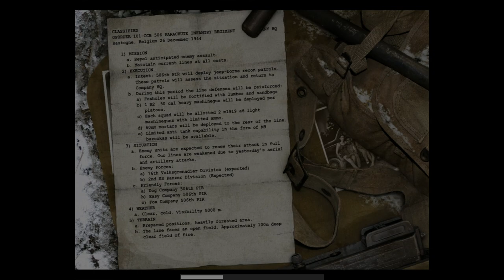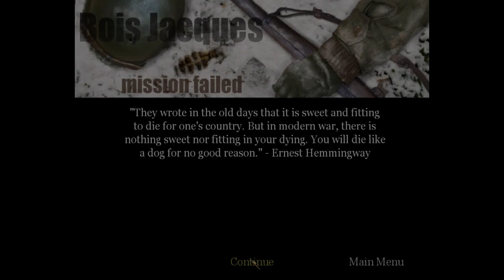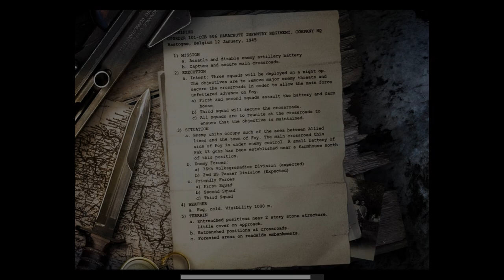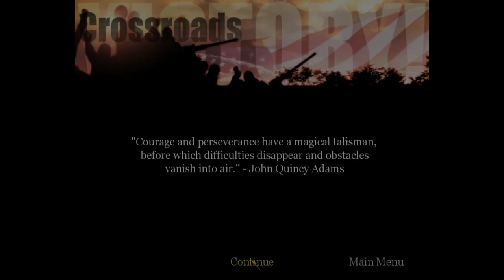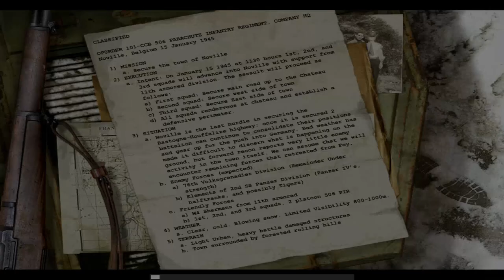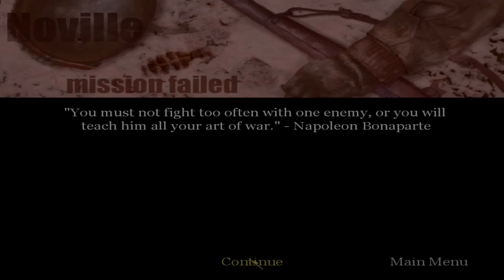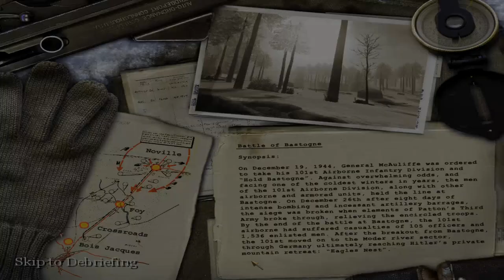Call of Duty: United Offensive America Campaign (Gray Matter Interactive Studios, Inc, 2004)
An expansion pack for Call of Duty.

This adds three new single-player campaigns as well as expanded multiplayer modes. There are 13 new single-player levels, plus an enhanced multiplayer experience with 11 new maps and 3 new modes of play, also including vehicles.

You are again looking through the eyes of American, British and Russian soldiers. As a US soldier in the 101st Airborne you are in the Battle of the Bulge. Afterwards you start as a British airman in a B-17 plane, operating the onboard weapons. After your plane was shot down and you escape with a parachute, you sabotage a German train together with some members of the Dutch resistance. Impressed by your skills, a SOE-Officer recruits you for an attack on a coast fortress to support the invasion of Sicily (known as Operation Husky). The Russian campaign plays during and after the Battle of Kursk, the largest tank fight so far.

There are a range of new weapons, which are:

Binoculars (call in an artillery strike)
M1919A6 (US light machine gun)
Bazooka (US anti-tank weapon)
Tokarev SVT-40 (Russian semi-automatic rifle)
Degtyarev-Pekhotny 28 (Russian machine gun)
Tokarev TT-33 (Russian side arm)
Silenced Sten Mk II (British sub-machine gun)
Webley Mk 4 (British side arm)
Gewehr 43 (German semi-automatic rifle)
Maschinengewehr 34 (German machine gun)
Panzerschreck (German anti-tank weapon)
Flammenwerfer 35 (German flamethrower)
As a new ability, you can sprint for a short time. Using sprint, your speed increases greatly, but you are not able to shoot.